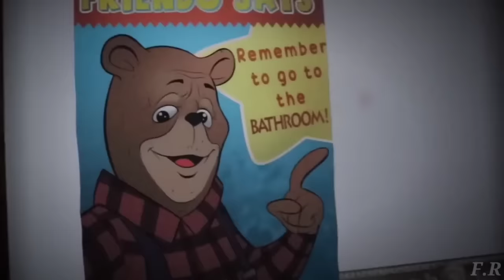कमज़ोर दिल वाले मत देखना चुड़ैल की वीडियो - REAL GHOST Caught on Camera | ASLI BHOOT VIDEO - Part 9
This video created just Only Entertainment porpoise please don't Mind My goal Just Your Horror Night Satisfying.

Powered by Fahad RAi

THE PURPOSE OFF MAKING THIS VIDEO IS TO ENTERTAIN YOU AND  NOT PROMOTE ANYTHING.

Relatives Tags
fahad rai
fahad rai new ghost video
fahad rai new video
fahad rai horror story
fahad rai bhoot
fahad rai new video 2024
scary videos
real scary ghost videos
most scary ghost videos
real scary ghost videos in the world
real ghost videos in india
extreme scary horror videos
5 more extreme scary ghost videos
bhootiya horror videos
top 5 scary ghost videos
most dangerous ghost videos

Music Credit
♫ Thanks For the Music: